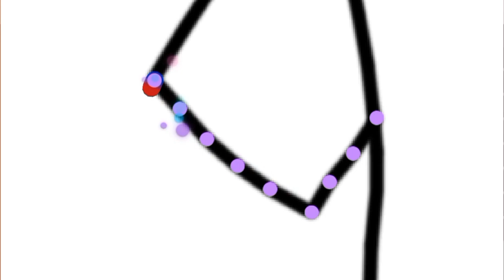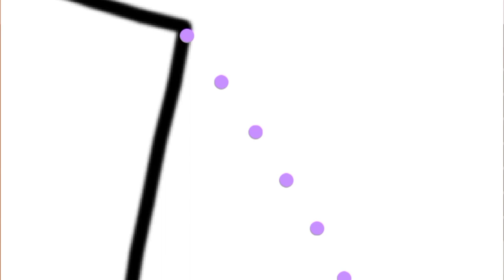T Shirt👕 Drawing for Kids | How To Draw T Shirt| Dots Drawing